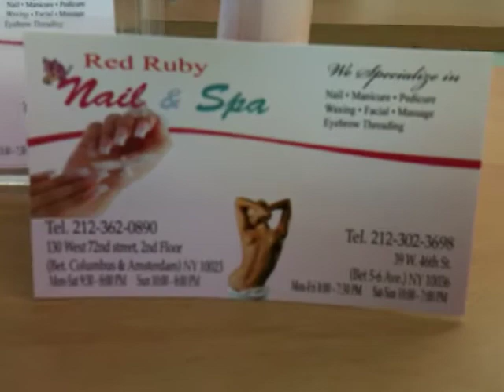Blue Pedicure Challenge 3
The challenge was that if 2 high school friends could get the Tony Martignetti Nonprofit Radio FB page to 300 likes, I would get a blue pedicure.

They did and I did.